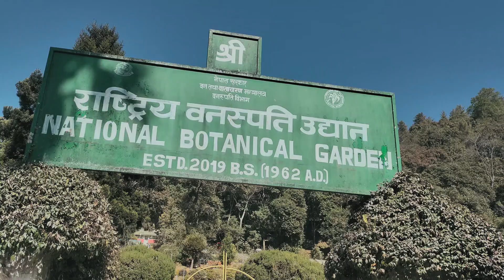Godawari Vlog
We went to Godawari during winter but this video is being uploaded during summer swary haha.